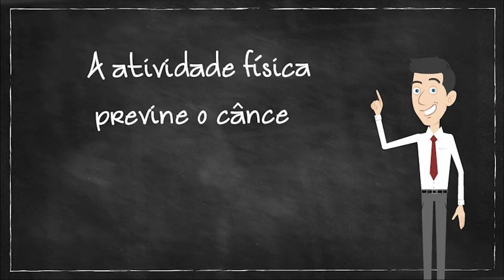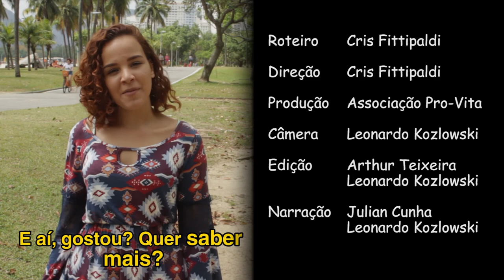Alimentação e câncer: dicas de prevenção - Atividade física (Vídeo 3)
A atividade física pode ajudar a prevenir o câncer de quatro maneiras: controle do peso corporal, equilíbrio hormonal, melhor funcionamento do intestino e fortalecimento da imunidade.

A série "Alimentação e câncer: dicas de prevenção", produzida pelo Instituto Nacional de Câncer José Alencar Gomes da Silva (INCA) e pela Associação Pró-Vita mostra como uma boa alimentação, rica em alimentos frescos e naturais, e a adoção de hábitos saudáveis ajudam a prevenir o câncer.